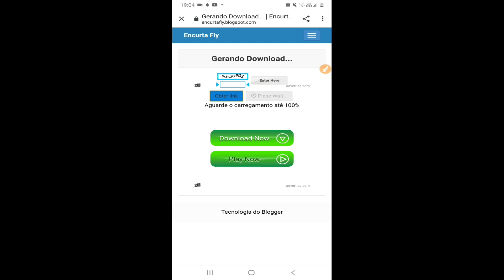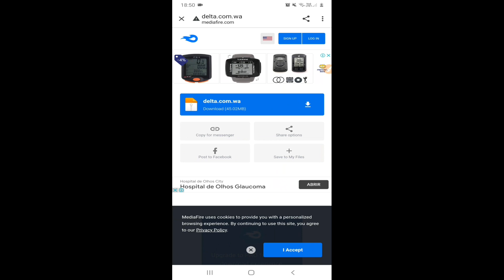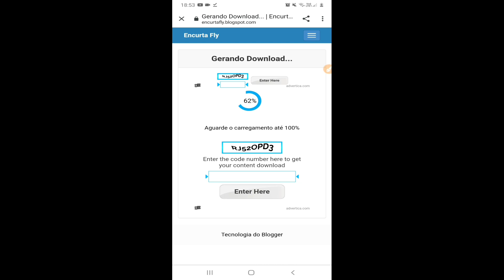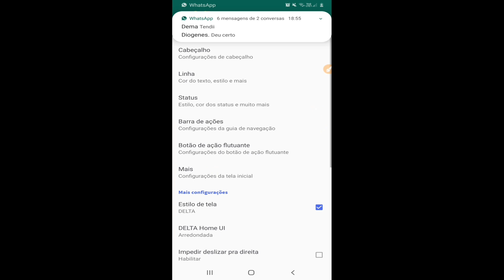Delta v3.4.1 TRADUZIDO Português - Delta v3.4.1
Delta atualizado - Atualização do delta - Nova atualização delta
Delta Atualizado

Ainda não tem Telegram instale na PlayStore, faça download...

LINK DO Delta ABAIXO

Link para obter o livro mais vendido do Brasil de Auto Ajuda e Planejamento pessoal:

Versão digital e livro físico impresso para chegar na sua casa!

Delta v3.4.1
Baseado no Fouad v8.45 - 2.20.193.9
v3.4.1
- Base Fouad  v8.45
- Responde rapidamente
- Rejeitar chamadas sem tocar
- Brinde gradiente personalizado
- Redesenho do layout da HOME
- Redesenhar o estilo TAB

NOME: Bárbara C O Barbosa
AGÊNCIA: 1187
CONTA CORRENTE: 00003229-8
OPERAÇAO: 023

Sobre:
atualização delta
atualizar o deltawhatsapp
atualizar delta
atualizar v3.4.1
Delta Atualizado v4.3.1 + funções - Atualização delta